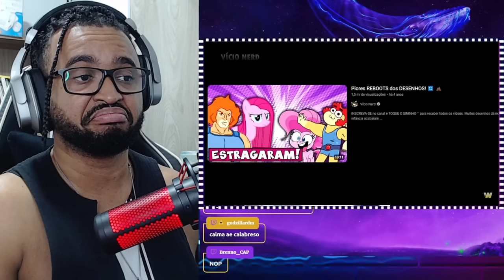Melhores REBOOTS de DESENHOS! 🤩✨ | ALEXANDRE NA ÁREA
💻 Configurações do meu PC:

Processador: Fx 8320e
Mobo: Ga970 USB3
GPU: GTX 1660 Super GDDR6